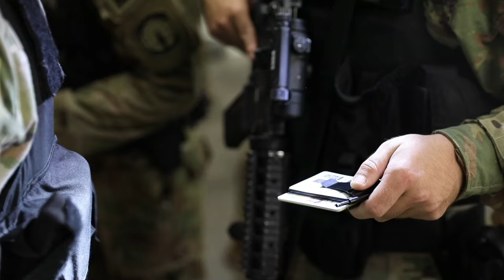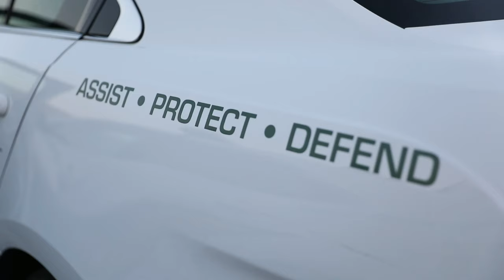Day in the Life: Ride along with an Military Police Soldier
Private First Class Brady Wix, with the 16th Military Police Brigade, talks about a typical shift. Wix and his squad will move on to the all around XVIII Airborne Corps Best Squad Competition being held at Fort Stewart, G.A. (U.S. Army Video by Spc. Jacob Bradford)

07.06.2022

Film Credits: Video by Pfc. Jacob Bradford
22nd Mobile Public Affairs Detachment